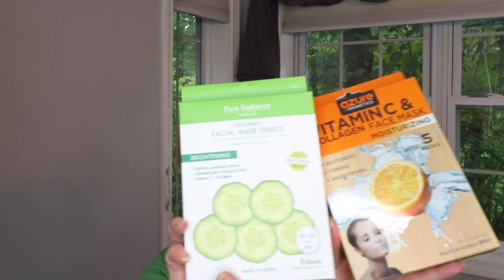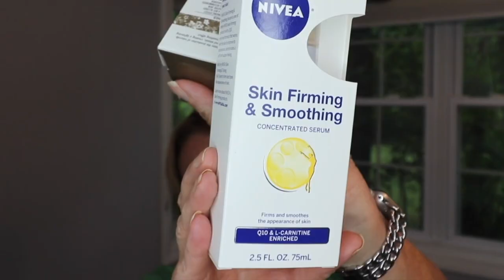Nivea | Bee Venom Cream | Your Questions | Mature Beauty | Sixty Plus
I will not be responding to any questions as this is a Giveaway.
Please leave any questions on one of my other videos or here and I will respond in a future video.

Nivea Skin Firming and Smoothing Concentrated Serum ( no longer being sold)
Blinq Lash serum- This was sent to me free in exchange for my honest review- Blinq - US distributor
Assorted Korean Face Masks- TJ Maxx

Lanocorp Lanocreme Bee Venom Face Mask-

Please do your own research before undertaking any skincare or lash serums including derma rolling.